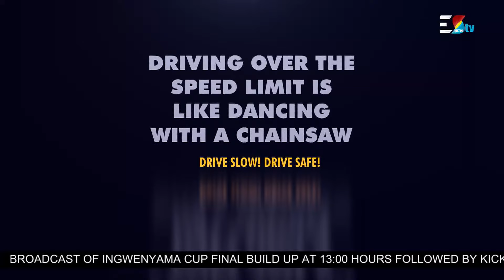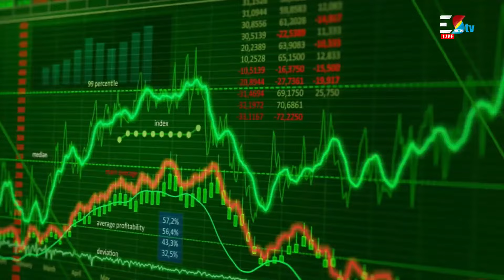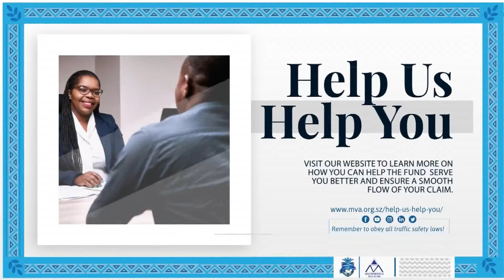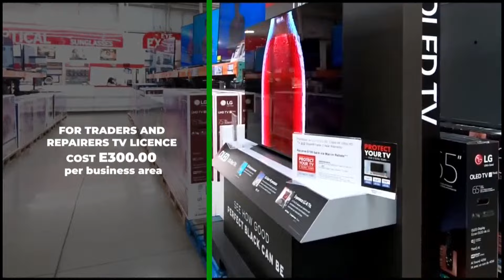Ingwenyama Cup Final || Soccer Match